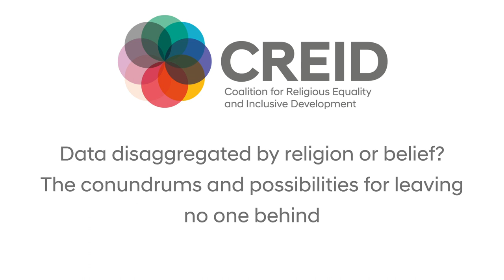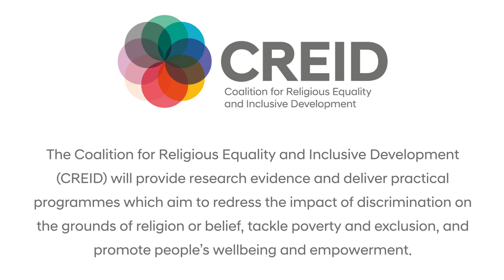Data disaggregation by religion or belief? Conundrums and possibilities for 'Leaving No One Behind'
This video is of a panel discussion on data disaggregation and religion or belief, which took place at the inaugural Forum on Freedom of Religion or Belief and Inclusive Development, organised by the Coalition for Religious Equality and Inclusive Development (CREID). CREID is convened by IDS and its partners include Al-Khoei Foundation, CSW and Minority Rights Group.

Speakers are (in order of appearance):
Rebecca Shah (Religious Freedom Institute), Katherine Marshall (Georgetown University and World Faiths Development Dialogue), Simon Russell (UNHRC) and Timothy Shah (Religious Freedom Institute). Rebecca Shah kindly stepped in as Chair following a last minute cancellation.